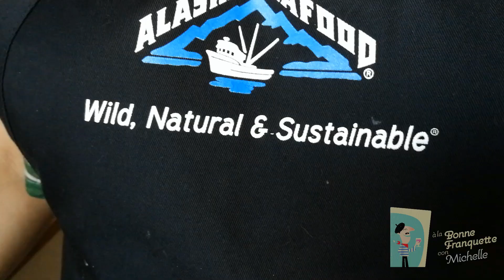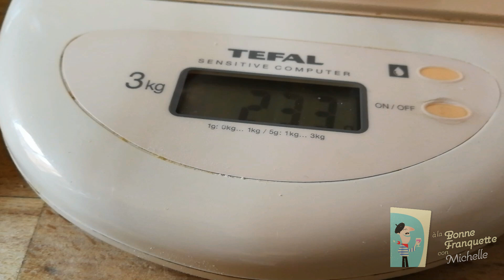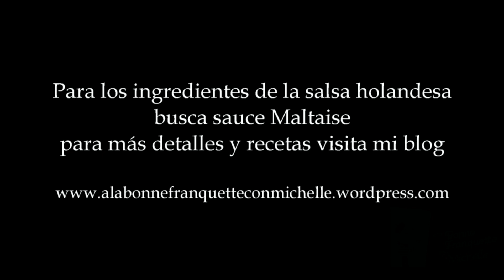Receta de blini casero con salmón de Alaska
Esta es la receta autentica de la mamoushka, como los hacía en su cocina de leña y con levadura fresca. La elaboración es muy fácil y el resultado es sobresaliente... ¡de Cátedra!  Acompañando un autentico salmón salvaje  ahumado, de  Alaska Seafood. Una combinación excelente.